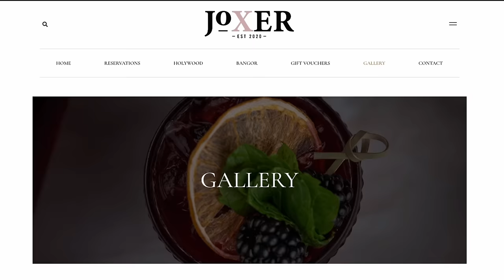No Blasters #118. Vs Aaron McCann and William Thompson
This week I'm joined by comedians Aaron McCann and Willy T.